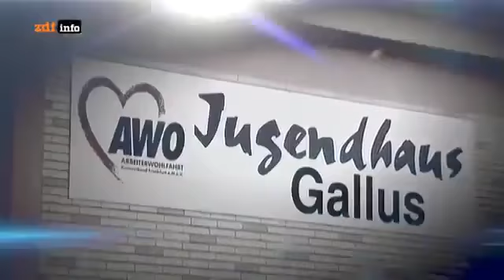Frankfurt Gallus Salafisten missionieren 2014 im Jugendhaus | Islamisierung Missionierung Djihad